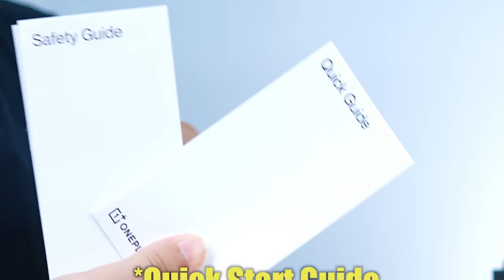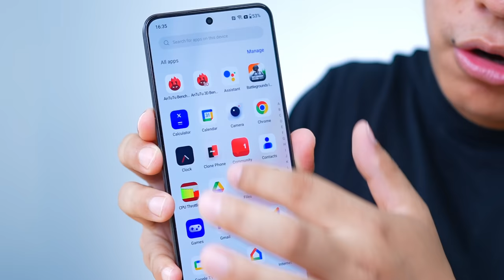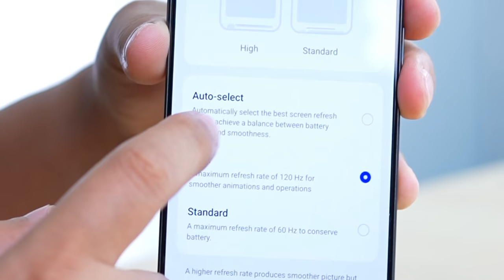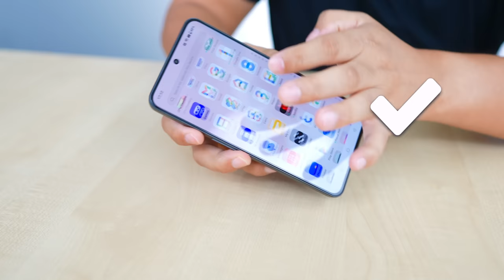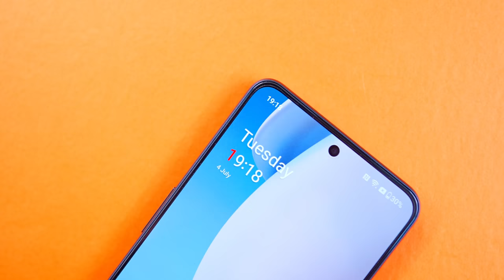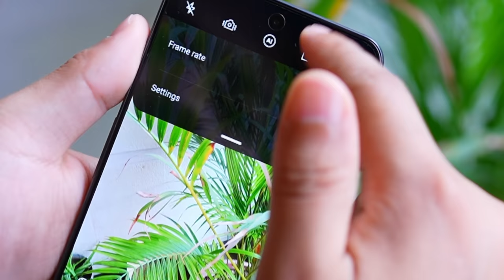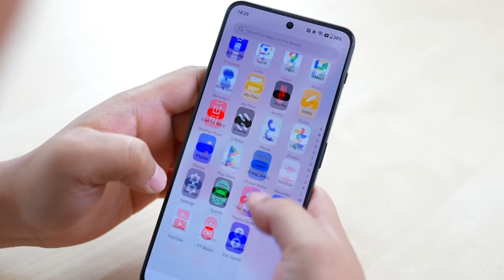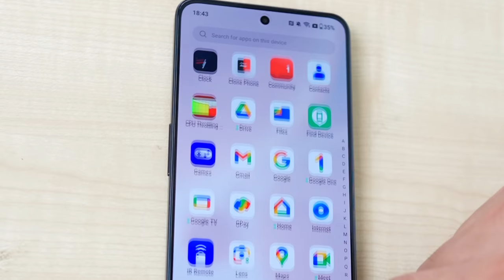OnePlus Nord 3 - New Mid-Range King Lets Test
OnePlus NORD 3 Unboxing & Quick test : is video mein mene oneplus ke taraf se aane wale ne smartphone jo under 40,000 mein aapke dekhne ko milega mein baat kr raha hu OnePlusNord3 ki ismein kya khas hai kaisa hai ye phone kay ye new premium mid range king hai chaliye jante hai is video mein.

OnePlus Nord 3 Price :
8GB | 128GB Rs. 33,999
16GB | 256GB Rs. 37,999

 Oneplus nord 3 vs Oneplus 11R vs iQOO NEO 7 Pro vs Motorola Edge 30 the best phone under 35000 ??

Manoj Saru